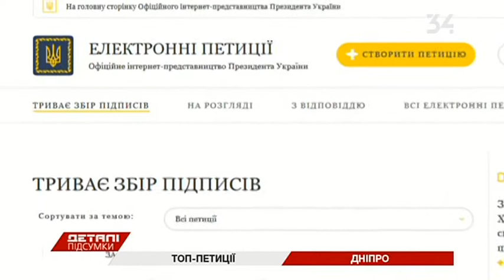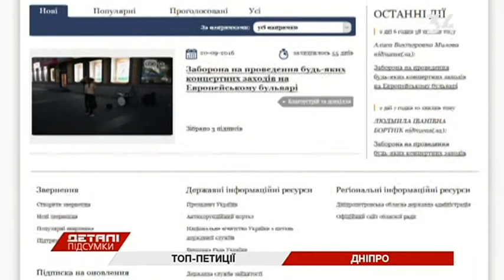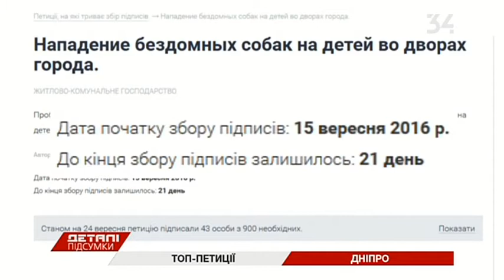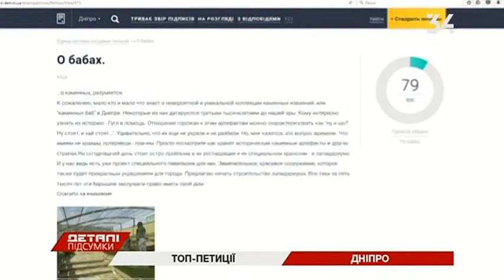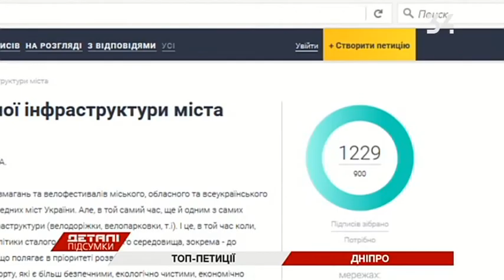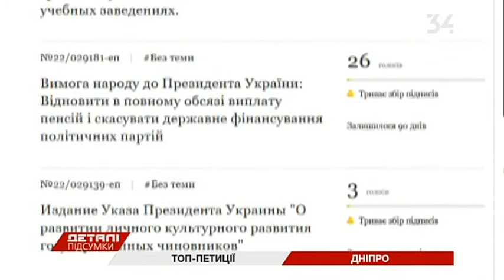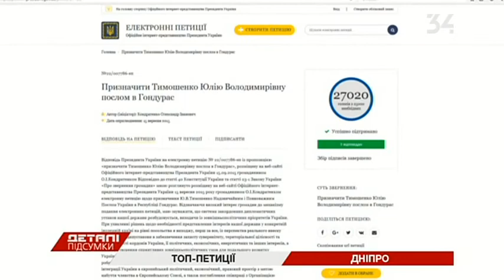Петиции на сайте горсовета: почему не приживается этот способ воздействия на чиновников